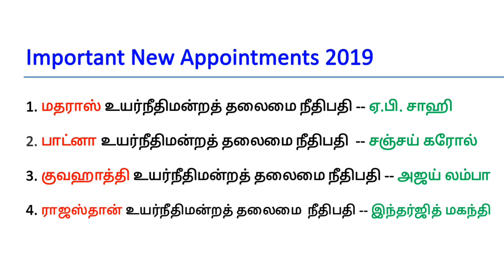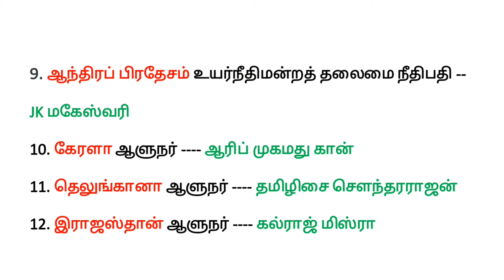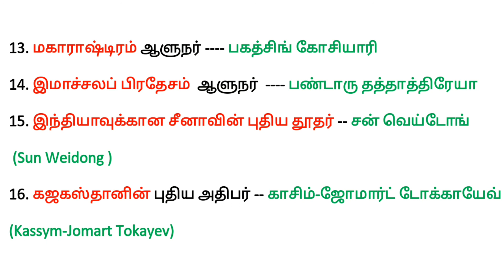Current Affairs 2019 : Important New Appointments 2019 | முக்கிய நடப்பு நிகழ்வுகள் 2019